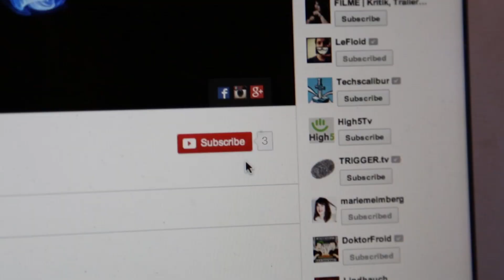Der Wahnsinn!!! 3 Abonnenten Special!!!!! | Behaind